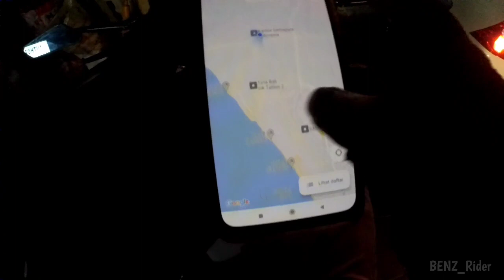Suasana legian bali | night ride | vlog terakhir di bali | motovlog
ini part 2 nya ga'es

GEAR:
yamaha mt siluman
RSV helmet

FP:
BENZ_Rider
Beni.wardana 09